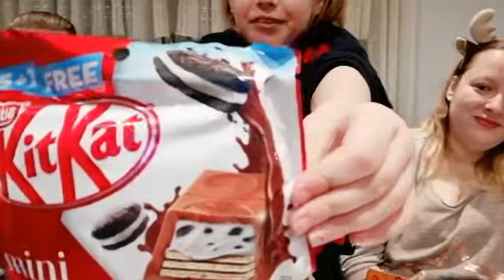Vernasche die Welt Box *Weihnachten*